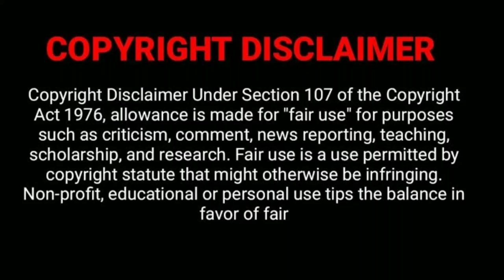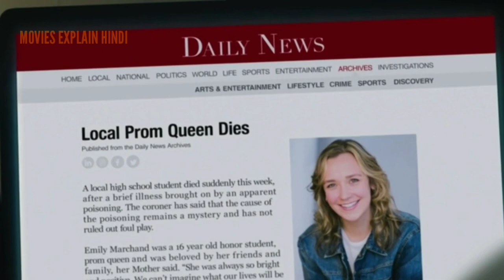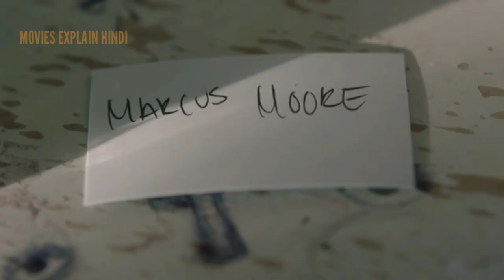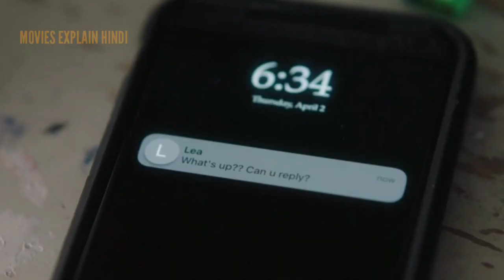The WHITE DRESS 2022 movie explained in hindi l Hollywood horror movie hindi explanation